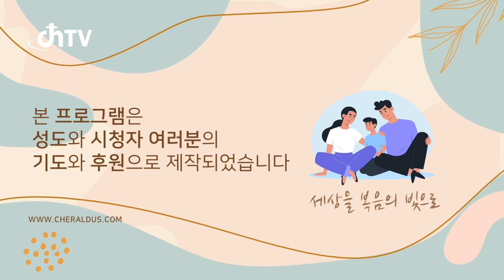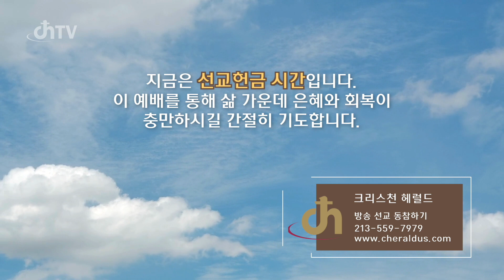양병규목사 "내 안에서 성령이 하시는 일" (요한복음 20:22) chtv